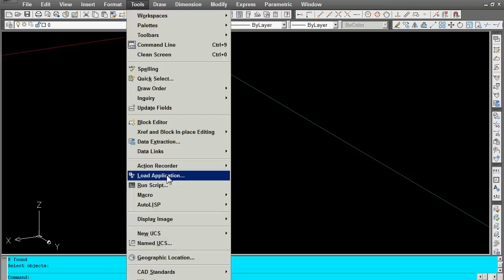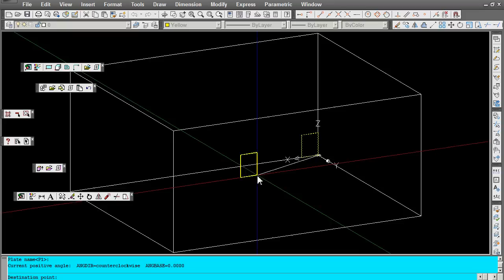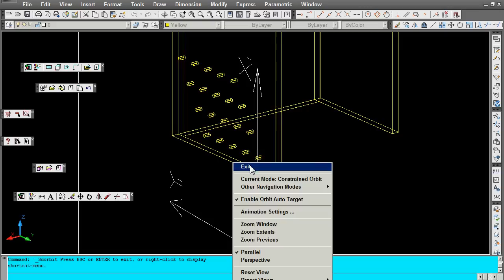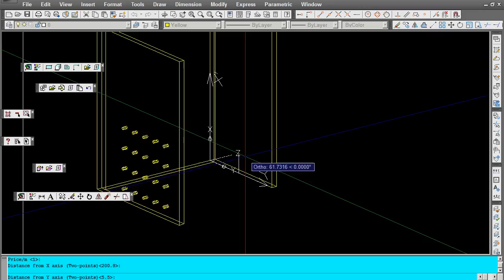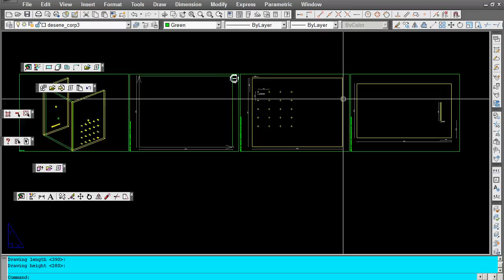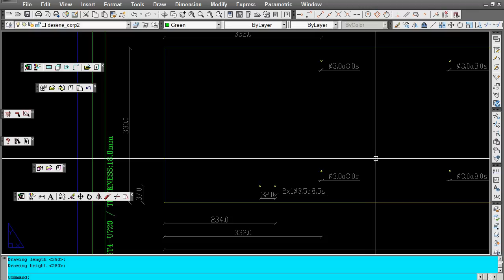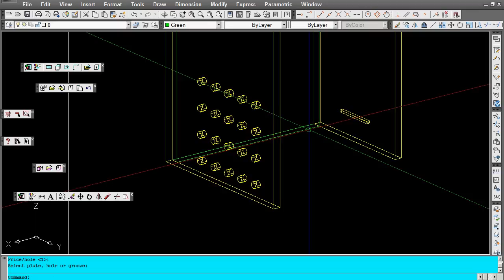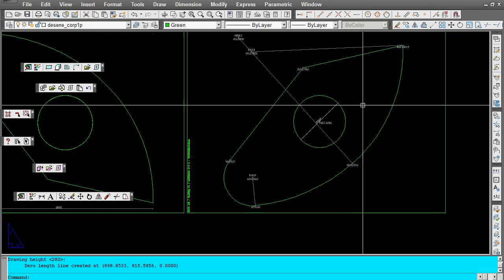FURNIT-Design of furniture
An add-on for AutoCAD! You can project bodies composed from plates and assemblings (hinges, pegs, handles, bars). Holes, grooves or edgings, can be applied. The plates, holes, grooves, edgings, assemblings, bodies and materials can be modified interactively and archived. Execution drawings for plates, and the lists of materials, technology and costs are automatically generated.